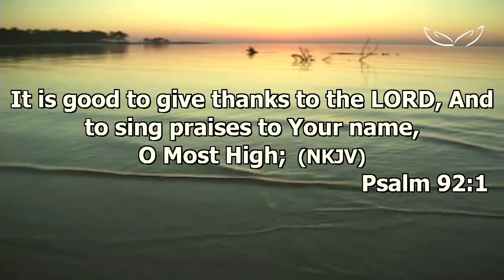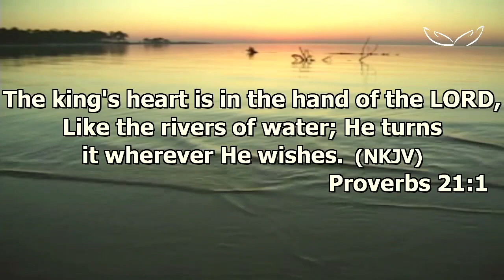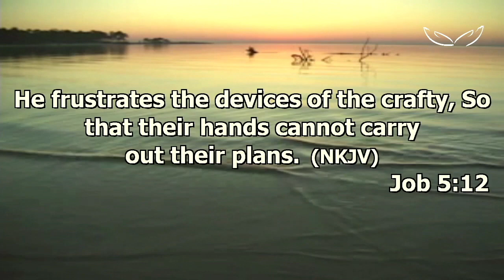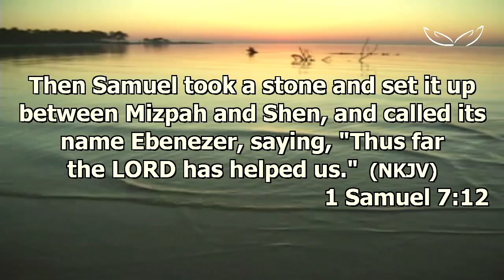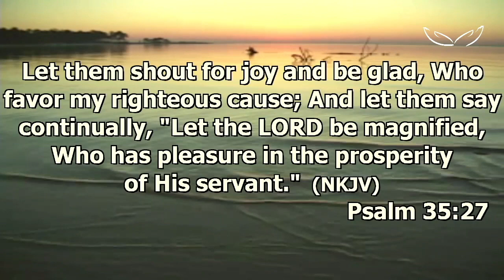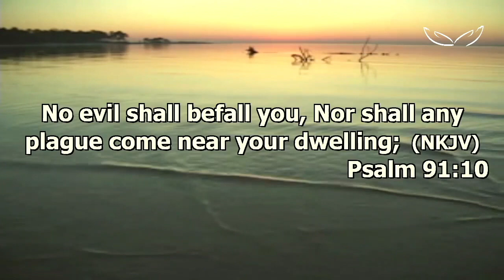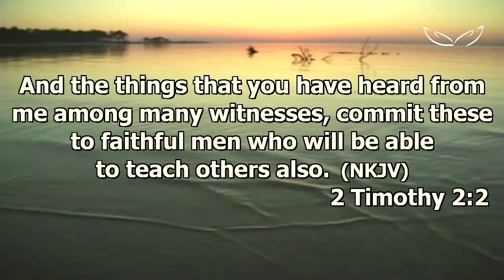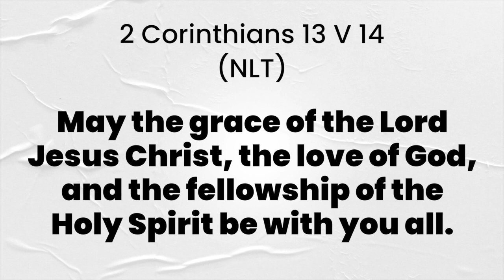Friday Prayer Meeting | GKCC | Tshepo Mmolotsi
Grace and peace to you all. Thank you for joining us for an hour of prayer.